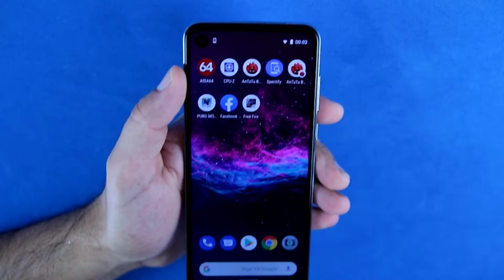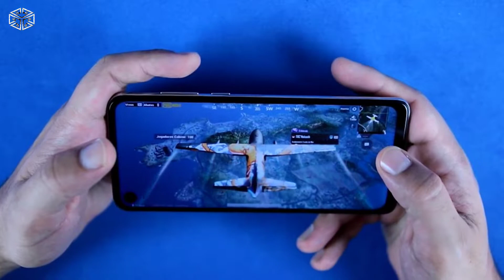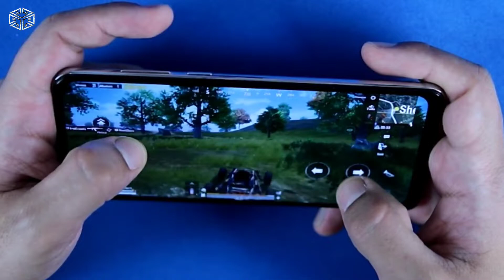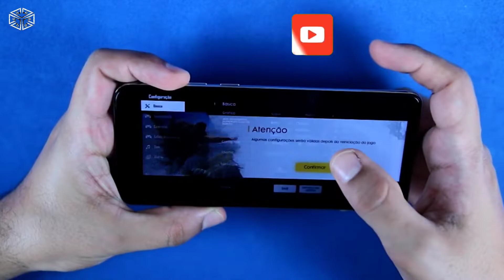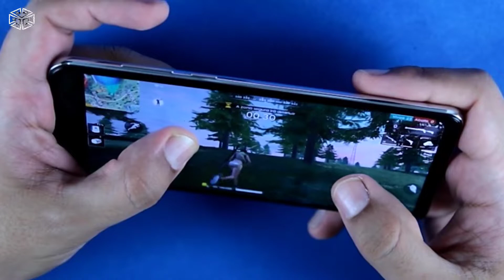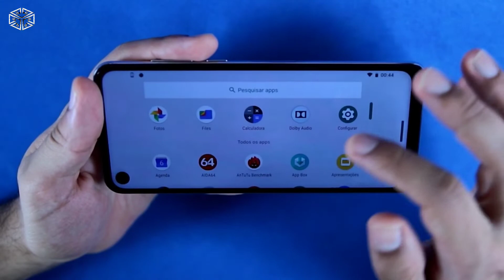🤨 MOTO ONE ACTION | Abri o CORAÇÃO | GAMEPLAY Jogos Pesados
Mais um teste com Motorola One Action. Ele se saiu bem? Mas só de desempenho vou falar? Pubg Mobile, Free fire e Fortunite abrem a oportunidade de conversarmos mais sobre o produto. Divirtam-se
RIFAS E SORTEIOS FAMÍLIA GT ONLIVE

FICHA TÉCNICA Moto One Action
Sistema Operacional AndroidTM 9, Pie
 Processador Samsung Exynos 9609 com CPU Octa-core de 2.2 GHz e GPU Mali G72 MP3
Armazenamento (ROM) 128 GB2 com suporte para cartão microSD6 (até 512 GB)
Dimensões 160.1 mm X 71.2 mm X 9.2 mm
Tela 6.3” FHD+ (1080*2520) proporção 21:9, 432 PPI, LTPS IPS
Bateria 3500 mAh, Não-removível
Carregamento Carregador rápido de 10 W
Redes 4G LTE (Cat6), UMTS / HSPA+, GSM / EDGE
Bandas (por modelo)
Câmera Traseira
 Câmera principal de 12 MP; f/1.8 ; 1.25 μm ; PDAF Sensor de profundidade de 5 MP Câmera de ação; FOV 117o ultra-wide; Quad Pixel, 2.0 μm ; f/2.2 Flash Dual CCT LED
Captura de Vídeo UHD@30fps, FHD@30fps, FHD@60fps, HD@30fps
Câmera Frontal • 12 MP; f/2.0; 1.25 μm; flash de tela
Cartão SIM Dual Nano Chip
Conectividade USB Tipo-CTM
Rádio FM Sim
Áudio Dolby AudioTM, um alto falante Tecnologia Bluetooth® Bluetooth® 5.0 EDR + BLE
Wi-Fi Wi-Fi 802.11a/b/g/n/ac, 2.4 GHz + 5 GHz, Wi-Fi hotspot
Alto falantes/
Microfones Alto falante inferior, 2 microfones
NFC Sim
Serviços de Localização GPS, AGPS, GLONASS, Galileo
Sensores Leitor Sensor de de impressão luz ambiente, digital, Magnetômetro, Sensor de proximidade, Giroscópio
Acelerômetro,
Cores Azul Denim e Branco Polar
Acessórios incluídos Fone de ouvido estéreo, capa protetora, carregador de parede,
cabo USB-C, ferramenta de remoção de chip e kit de manuais